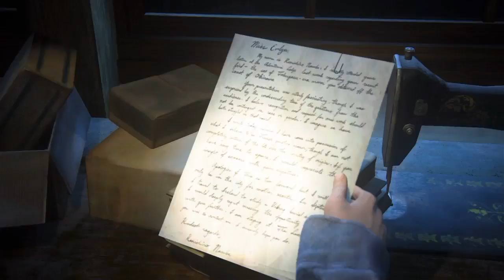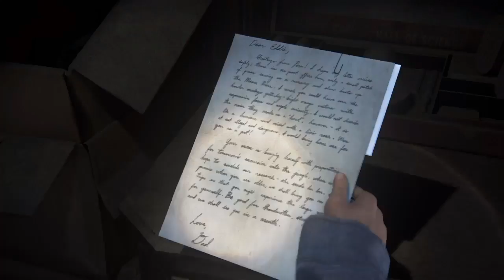【アンチャーテッド４ 海賊王と最後の秘宝】キャンペーン #42 ドレイク家の兄弟（16）【&G】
今回もほぼ全部、撮り直しで継ぎはぎ状態。
撮り直しのときでさえ細かく途切れるから、本当めんどう。

まさかの徳川の財宝とか日本人とか出てきてビックリΣ(･ω･ﾉ)ﾉ

アンチャーテッド® 海賊王と最後の秘宝